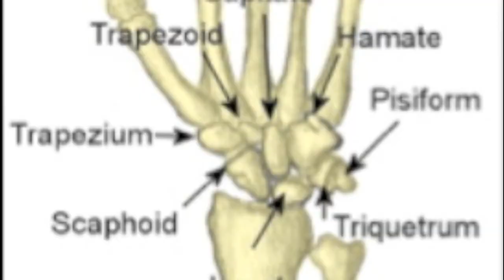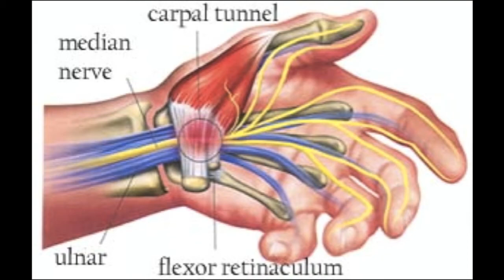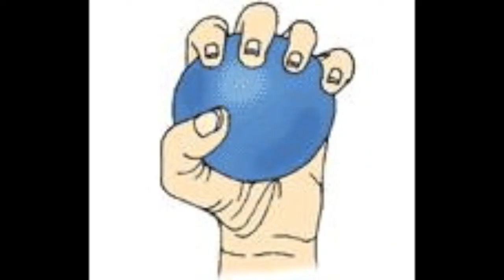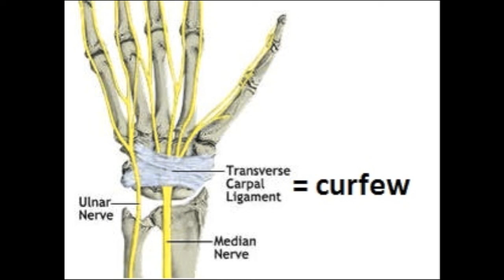Wrist Joint Kinesiology Kit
My First Project 1